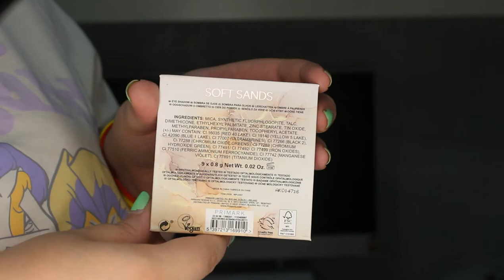Probando Productos Nuevos De Maquillaje Económicos | Irenerodrigz_